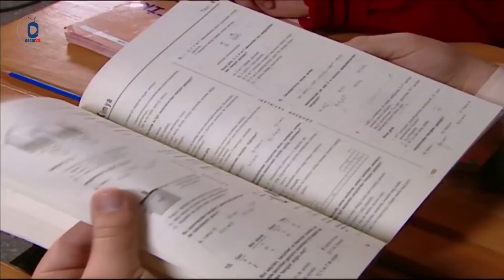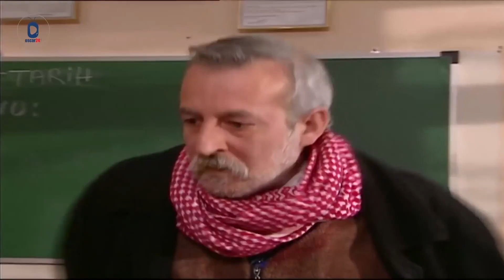اجا ابوها وشحطها للبنت من المدرسة غصب عنها لانه ما بدو اياها تدرس 😳 الأرض الطيبة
المسلسل التركي الأرض الطيبة ..